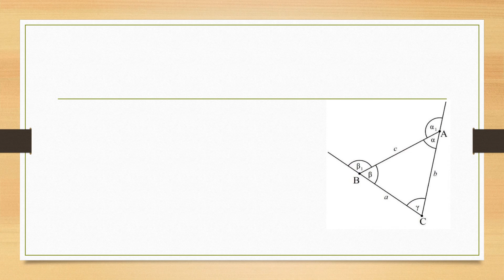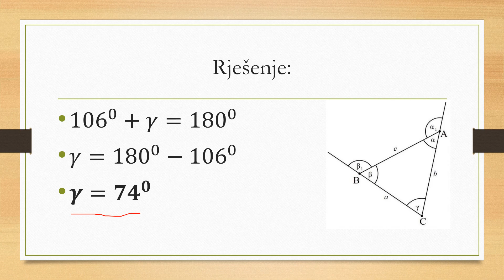MO -5-2-7 Katalog za eksternu maturu 2022-2023